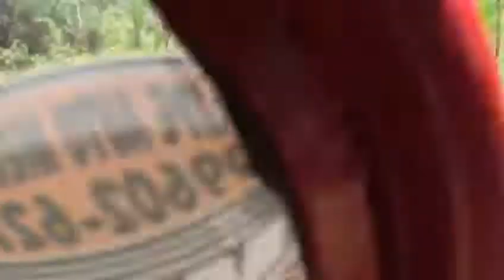Itarare trilha antiga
Trilha